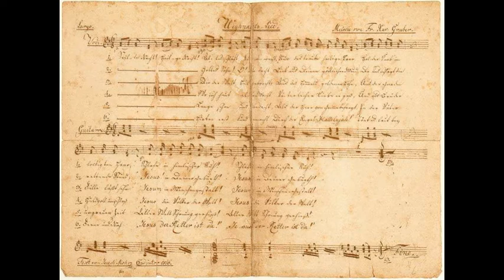Stefano Torchio, un nostro parrocchiano, ci spiega il canto Stille Nacht di F X Gruber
Stefano Torchio, un nostro parrocchiano, ci aiuta a comprendere "Stille Nacht" di F  X  Gruber, suonato nell'organo nella nostra chiesa Sant'Antonio d'Arcella (Padova).

M.° STEFANO MARIA TORCHIO, Dirigent
Reisnerstraße, 5/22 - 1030 Wien, Austria